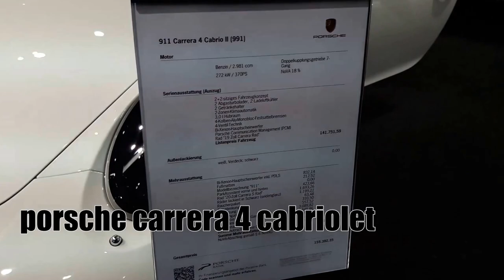Wien AutoMesse 2017 Vlog | Selami Akdemir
Vlog Von 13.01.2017 in AutoMesse in Wien